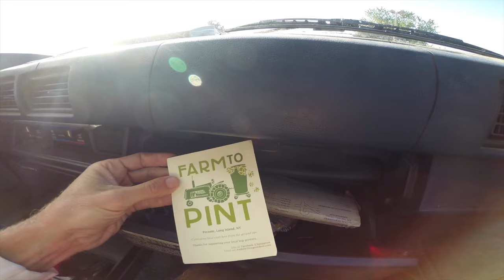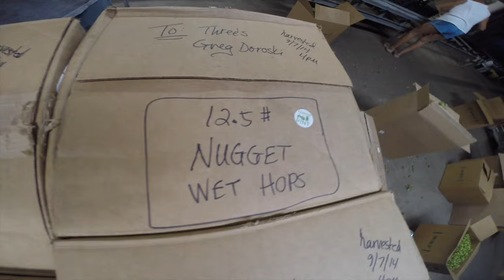FreedomVessel Vol 7 NJ-Maine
FreedomVessel Vol 7 NJ-Maine  A Family Living in a Van on a American Cross Country Roadtrip in a Toyota Sunrader